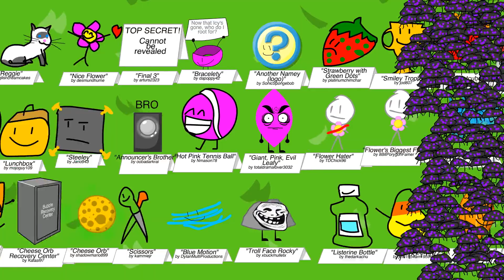Bfdi 24 But Something Different Happens..